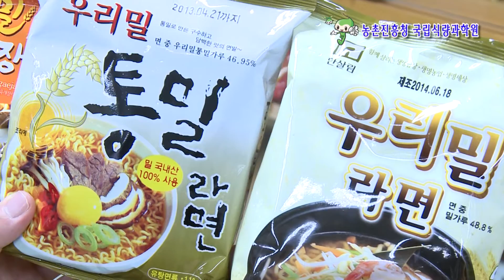제18편 다양한 용도의 "우리밀"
다양한 용도의 "우리밀"

[인터뷰]

 강천식박사/국립식량과학원
 밀은 쌀, 콩, 옥수수, 보리와 더블어 세계 5대 곡류에 속하는 식량작물로서 밀가루 형태로 빵, 국수, 과자 등 여러 가공 제품에 사용되고 있습니다. 최근 국제 곡물가격이 급등하고 수입산 먹거리의 안정성 문제가 대두되면서 국산 밀 제품에 대한 수요가 증가하고 있는데요 우리밀은 친환경 재배가 가능하고 소비자에게 안정한 먹거리를 제공할 수 있다는 장정이 있습니다.국산 밀의 용도를 다양화하고 국산 밀 소비를 촉진시키기 위해서 용도별 품종 개발에 노력하고 있습니다.
조경밀은 다양한 가공제품으로 만들어져 소비자들에게 인기를 끌고 있는데요 빵을 만들었을 때 부피가 크고, 부드러운 장점을 가지고 있습니다. 조경밀로 만든 통밀가루는 껍질을 제거하지 않아 풍부한 식이섬유와 미네랄을 그대로 섭취할 수 있습니다.
조아밀은 단백질 함량이 낮고, 케이크의 가공 특성이 우수한 품종입니다. 조아밀을 이용해서 케이크를 만들었을 때 부피가 크고 속질이 부드러워 케이크 가공 특성이 우수한 것으로 나타났습니다.
고소밀은 밀가루 색이 밝고, 단백질 함량과 글루텐 함량이 낮아 과자 만들기에 좋은 품종으로 이삭 싹나기와 추위 견딤성에 강하고 수량성이 높습니다.